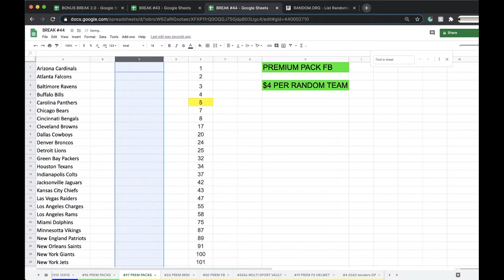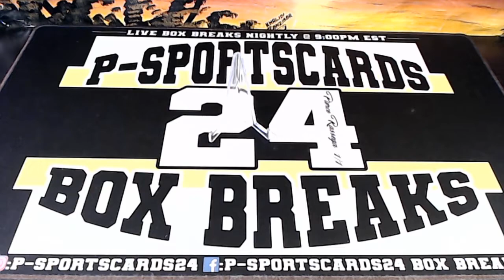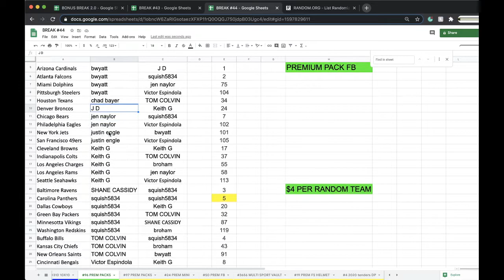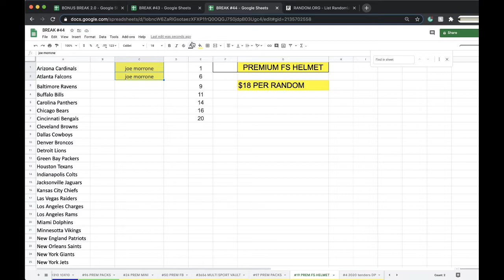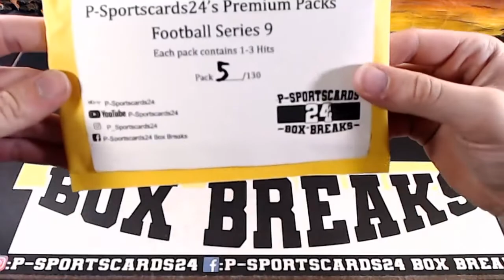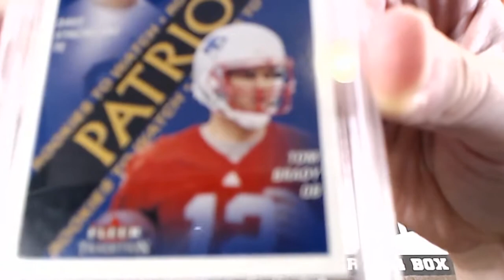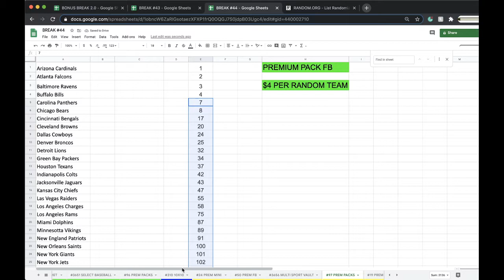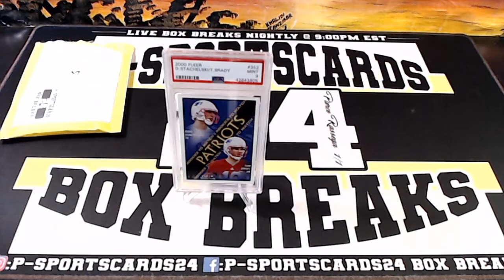BREAK #96 | 2020 P-SPORTSCARDS24'S PREMIUM FOOTBALL CARD PACKS LIVE BOX BREAK